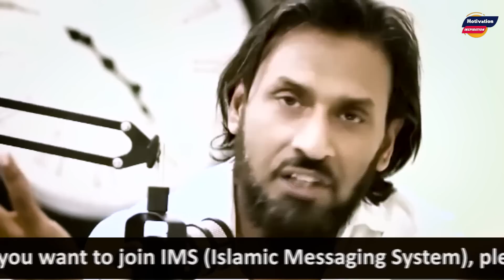Mission of Connecting 2 Billion Muslims by Sahil Adeem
Sahil Adeem Lauched IMS ( Islamic Messaging System )
If you're willing to be a part of IMS VOLUNTEER FORCE, please fill the given form before it's too late

For more details:
We are the Official Media Partner of Sahil Adeem.
  @SahilAdeemPodcast  for Latest and Exclusive Videos of Sahil Adeem.